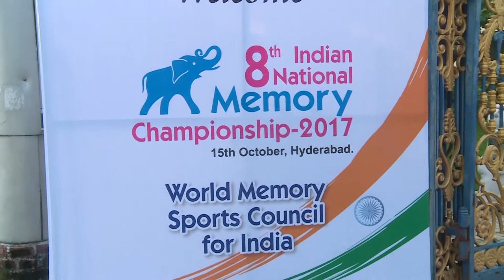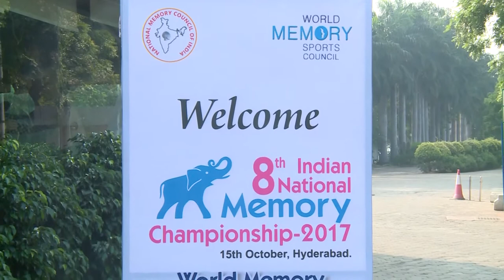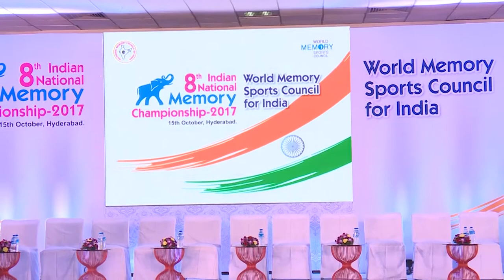NATIONAL MEMORY CHAMPIONSHIP 2017 || JAYASIMIHA MIND EDUCATION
Indian National Memory Championship 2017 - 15th October, Hyderabad. A brief video of the Championship organised by
Squadron Leader Jayasimha, President World Memory Sports Council for India
345 Memory Athletes from all over India participated in the Championship.
The aim is to produce of this Championship is to produce a World Memory Champion from India and
host World Memory Championships in 2020 in India.
Ultimately, to inculcate the habit of Memory Sports and help build mentally healthy India.